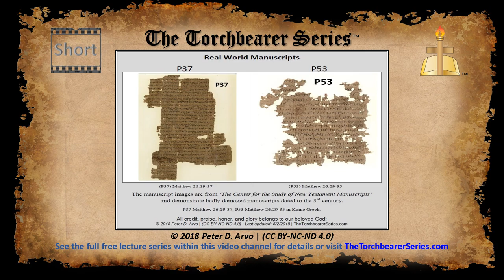B-RAID Diagram 5 - Real world MSS - Short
To show a real-world example of B-RAID, we will use two separate manuscripts, which both contain Matthew 26:29-35. Both manuscript images are from ‘The Center for the Study of New Testament Manuscripts’ and were dated to the 3rd century. While these demonstrate how damaged manuscripts can appear, and how B-RAID can apply to them, manuscripts in this condition would not have been primarily utilized to copy from or to preserve the Word of God.

There is an Unbroken Manuscript Chain-of-Custody (UM-CoC) that we believe were utilized instead (in conjunction with B-RAID). See the unbroken Chain-of-Custody (CoC) for manuscripts in the session 2.

On the left of the image, we have P37, which is more intact as compared to P53 on the right. Since the verses in P53 overlap P37, we can potentially use P37 to reconstruct P53, or use P53 to clarify the faded text within P37.

However, the B-RAID system cannot function if its purpose is ignored (or done away with) in favor of faulty translations or agendas. If a single person or organization convinces everyone to abandon B-RAID and the Unbroken Manuscript Chain-of-Custody (UM-CoC) systems (which is an occurrence we will later show that happened in 1881), then erroneous additions, subtractions, and changes to the biblical text can occur. (See TheTorchbearerSeries.com for full details).

Below are two examples of what happens when B-RAID and UM-CoC are abandoned:

Codex Sinaiticus - Legitimate or Forgery - The Suspects 11x17 (there is also a 8.5x11 version available on the website)

Westcott and Hort - Occultists or Christians - You Decide 11x17 (there is also a 8.5x11 version available on the website)

for full details and much more information on a large variety of topics.

B-RAID means Biblical Redundant Array of Independent Documents (see below):
Abbreviations Staff. “B-RAID.” STANDS4 LLC. 2019. (accessed June 2019).

UM-CoC means Unbroken Manuscript Chain-of-Custody (see below):
Abbreviations Staff. “UM-CoC.” STANDS4 LLC. 2019. (accessed June 2019).